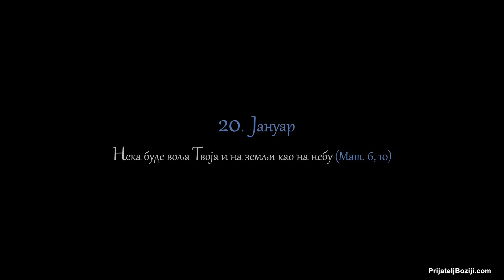Беседе владике Николаја за сваки дан у години - 20. Јануар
Нека буде воља твоја и на земљи као на небу (Мат. 6, 10).